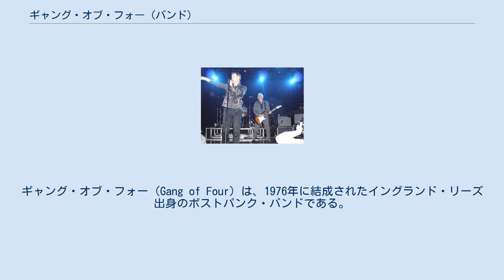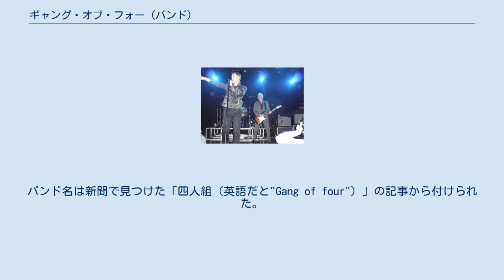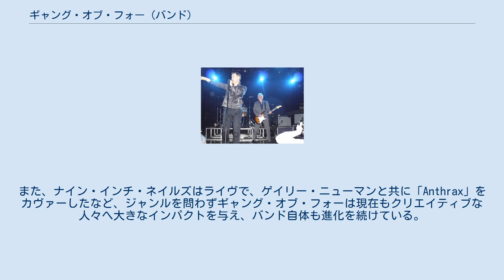ギャング・オブ・フォー (バンド)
ギャング・オブ・フォー（Gang of Four）は、1976年に結成されたイングランド・リーズ出身のポストパンク・バンドである。
硬質なギター、ファンク色の強いサウンド、政治的な歌詞が特徴。
1984年に解散したが、その後1990年に再結成し、2枚のスタジオ・アルバムを録音した。
2004年から2006年に再々結成している。
2020年2月1日に、ギターのアンディ・ギルが死亡した。
 パンクロック、ファンク、ダブをミックスさせ、社会的、政治的な悪事を叙情的に強調させた。
1970年代後半から1980年代初頭までのポストパンクムーブメントを代表するバンドの1つと考えられている。
デビュー・アルバム『エンターテイメント!』は、史上5番目に偉大なパンク・アルバムにランクされ、雑誌『ローリング・ストーン』の「500 Greatest Albums of All Time」では、483位になった。
 1977年に結成。
バンド名は新聞で見つけた「四人組（英語だと"Gang of four"）」の記事から付けられた。
 1979年、パンクムーブメントの最中に発表されたデビューアルバムは、ウィルコ・ジョンソンに影響されたアンディ・ギルの特徴的なギターサウンドに彩られた作品となった。
 2004年にオリジナル・メンバー4人によって再結成。
日本を含む世界各地でライブ・ツアーを行った。
2005年には過去の作品をリ・レコーディングした『リターン・ザ・ギフト』を発表。
2008年にはデイヴ・アレン（b）とヒューゴー・バーナム（ds）が脱退し、代わってトーマス・マックニース（b）、マーク・ヒーニー（Ds）が加入した。
 2011年1月に約15年ぶりの新作アルバム『コンテント』をリリース。
 2012年にジョン・キング(vo）が脱退し、代わってジョン・ジェイラー(vo）が加入した。
 様々な要素が含まれたサウンドと斬新なスタイルで、レッド・ホット・チリ・ペッパーズ、ニルヴァーナ、INXS、R.E.M.、U2、レイジ・アゲインスト・ザ・マシーンなどに影響を与えた。
ファレル・ウィリアムスは、ニューヨーク・タイムズ誌上でギャング・オブ・フォーからの影響を語り、フランク・オーシャンは、自身の無料配布マガジンに好きな50曲を載せ、『エンターテインメント!』の「Anthrax」を挙げている。
また、ナイン・インチ・ネイルズはライヴで、ゲイリー・ニューマンと共に「Anthrax」をカヴァーしたなど、ジャンルを問わずギャング・オブ・フォーは現在もクリエイティブな人々へ大きなインパクトを与え、バンド自体も進化を続けている。